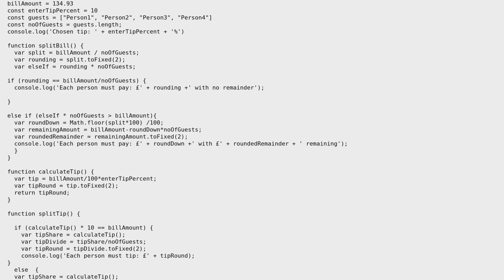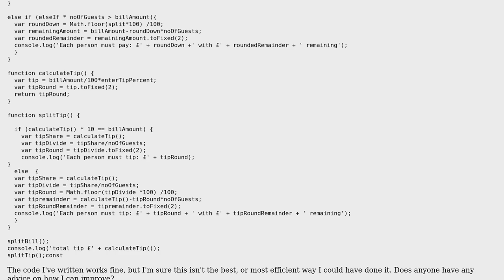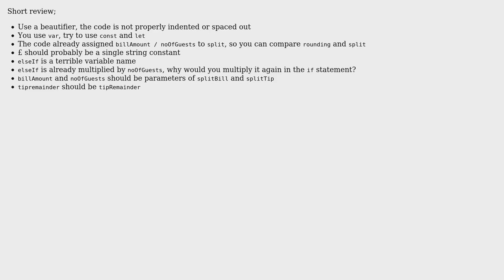Code Review: Split the restaurant bill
With thanks & praise to God, and with thanks to the many people who have made this project possible! | Content (except music & images) licensed under CC BY-SA | Music | Images & others | With thanks to user Toby Speight user konijn user Ajames and the Stack Exchange Network Trademarks are property of their respective owners. You are responsible for your own actions.